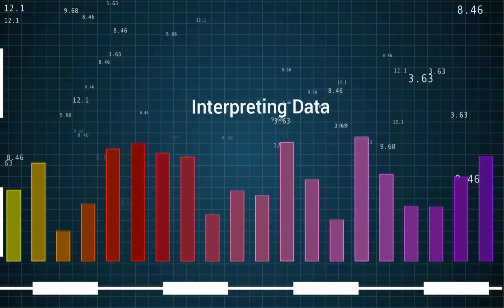MASTER PLAN PHILIPPINES NEW SMART CITIES: Philippines Biggest Future Projects 2020 - 2030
The three (3) major proposal in building SMART CITIES in the Philippines :CityofPearl

The City of Pearl is described as the biggest One Belt and One Road project in the Philippines by the hpa. It will cover an area of 407 hectares (1,010 acres). It will be situated between the Manila South Port and the Pasig River estuary, at the current Baseco Coumpound. Additional reclaimed land will be leveled up for the project. Connected by a loop road network and a driverless railway system, it will be an integrated central business district.[1] 10 to 20 percent of the development will be allotted for open space areas. The district will be divided into two main areas. The outer ring will feature a 10 kilometers (6.2 mi) waterfront promenade and an all-weather park[2] while the inner ring will have an "extensive" central park and golf course. A water taxi network will connect the two islands to the rest of Manila. Solar and tidal power will be also used for the development's power consumption. Among also the other features of City of Pearl will be a stadium. Commercial and residential areas will also be allotted and is projected to make over 50,000 jobs available.

SM Bay City, also known as the Manila Bay Freeport Zone and Manila Bay Area, is the name for the reclamation area on Manila Bay located west of Roxas Boulevard and the Manila–Cavite Expressway in Metro Manila, the Philippines. The area is split between the cities of Manila and Pasay on the north side and Parañaque on the south

New Clark City is a planned community under development located within the Clark Special Economic Zone in the towns of Capas and Bamban at the Tarlac province, Philippines.[1] It has an area of approximately 9,450 hectares (23,400 acres) and will accommodate up to 1.2 million people. It is managed by the Bases Conversion and Development Authority (BCDA). NCC is patterned after the development of Putrajaya, the federal administrative capital of Malaysia